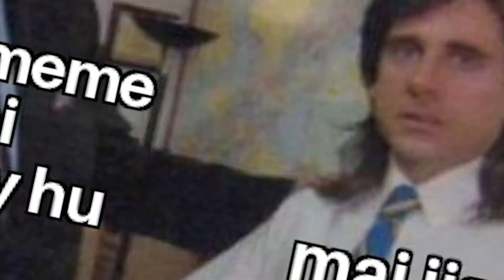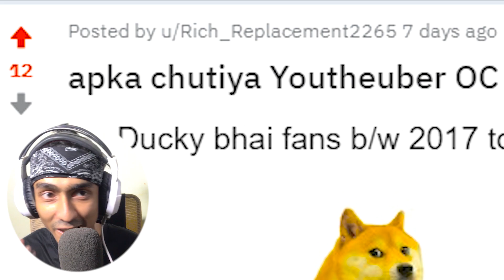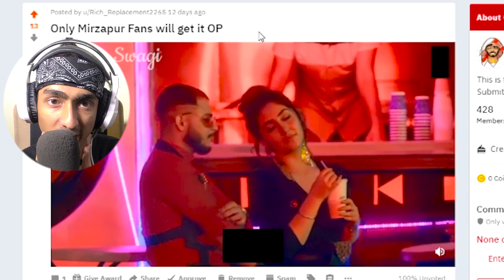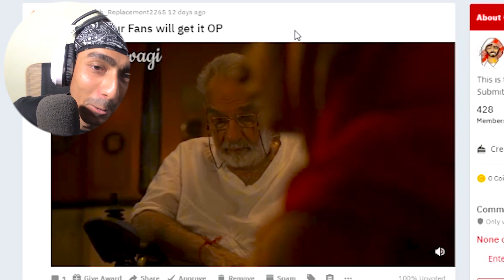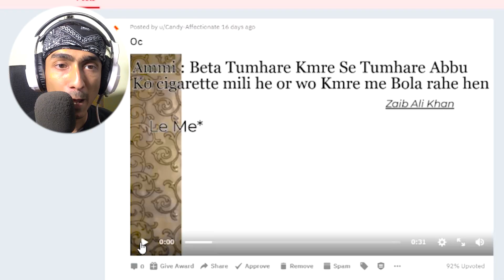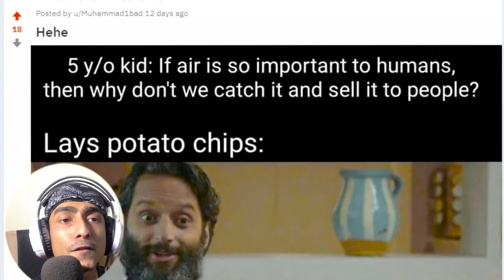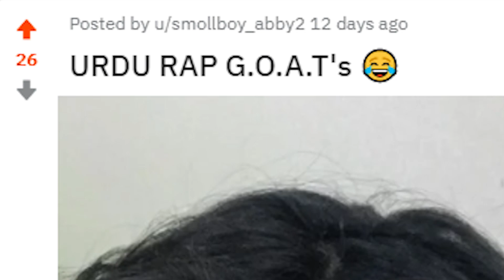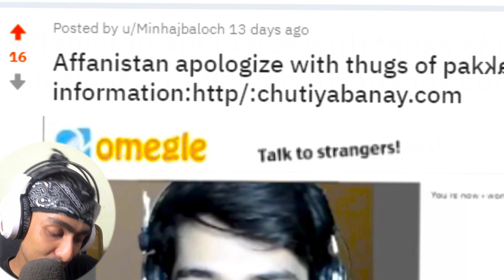KSI Reviewed My Sub-Reddit OMG 😵😵 | MEME's UNBOXING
THUMBNAIL : ALI  (@bruhh_ali)